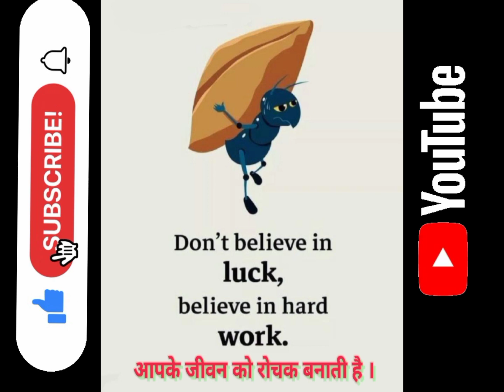सपने के सच होने की सम्भावना ही आपके जीवन को रोचक बनाती है ।